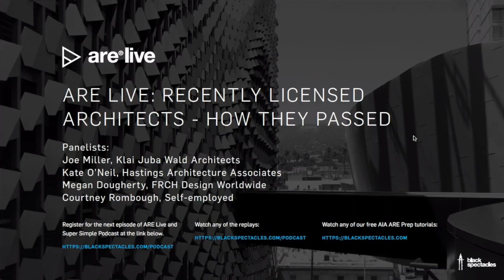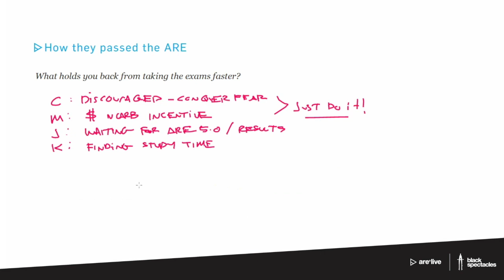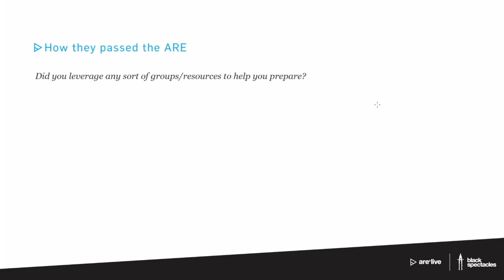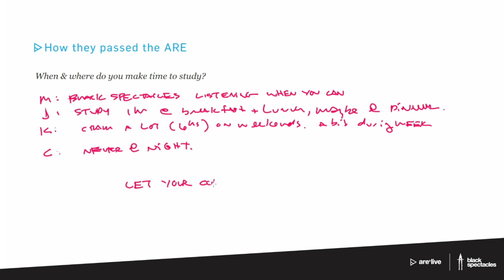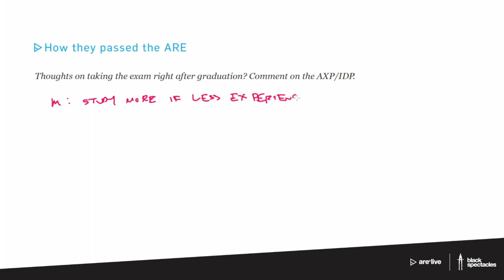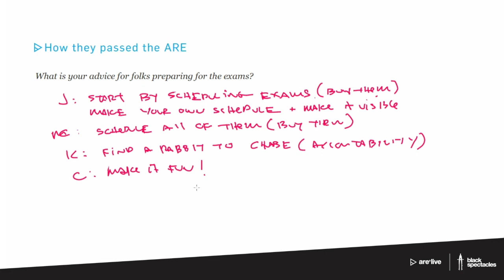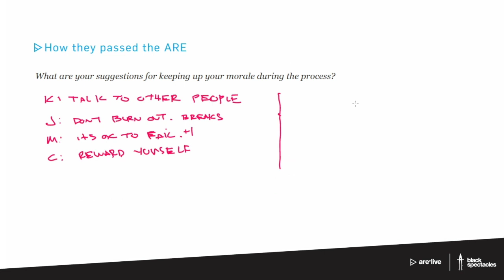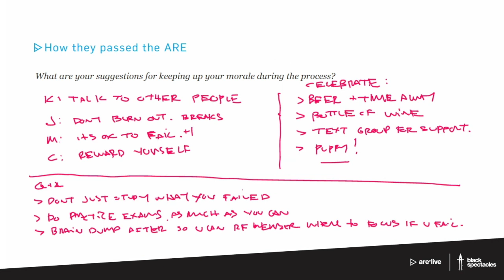ARE Live: Recently Licensed Architects - How They Passed | August 15th 2017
Do you want to know the best tips and tricks for passing the ARE? Join us and our panel of newly licensed architects for the opportunity to pick the brains of some of the best and brightest.

Find out their study strategies, discover their most useful resources, and learn about different approaches to taking the exam.

Hear each of our panelists discuss their approach to the ARE including study strategies, study materials and resources, advice they'd give other young architects or the best advice they've received themselves, and why their exam approach is the right one for them. Listen in and get some first-hand tips and advice to help you choose your own ARE path.

And if you’re looking for a new study method, check out our comprehensive ARE prep modules